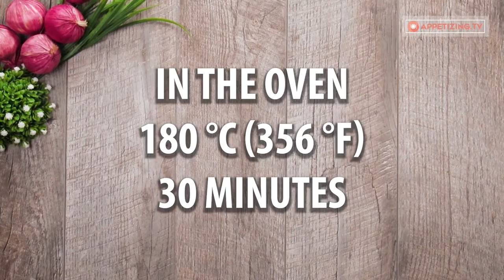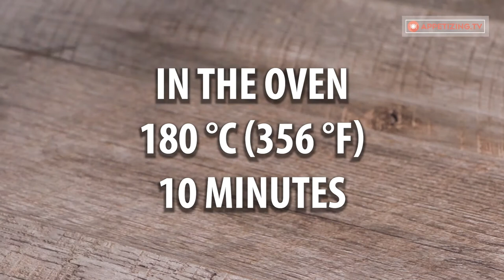You haven't tasted such a tasty creamy tart with chicken breast. An IDEAL recipe!| Appetizing.tv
ingredients:
chicken fillet - 500 g (17.64 oz)
milk - 1 l (34 fl oz)
pressed cheese - 150 g (5.3 oz)
Tray with diameter - 26 cm (10.24 in)